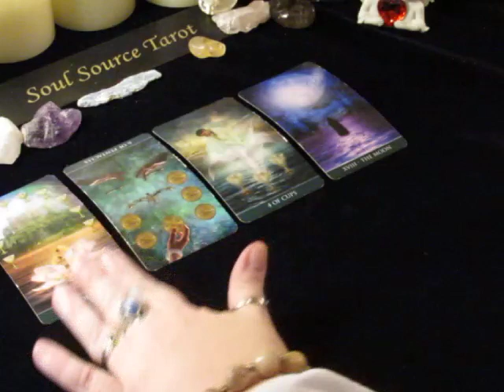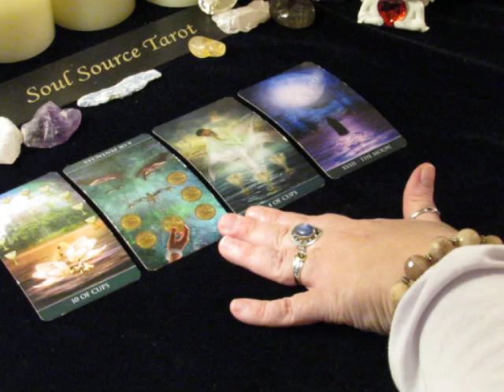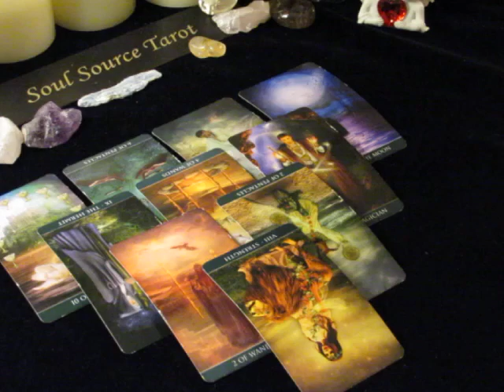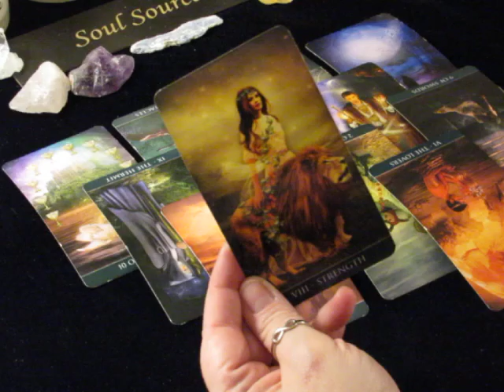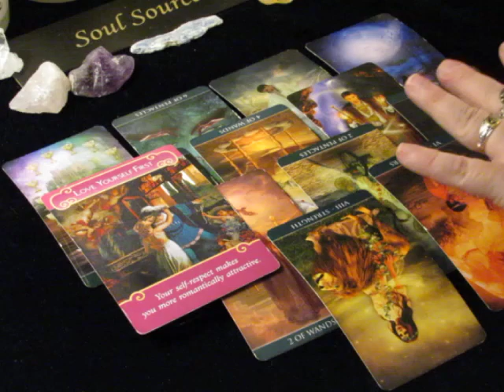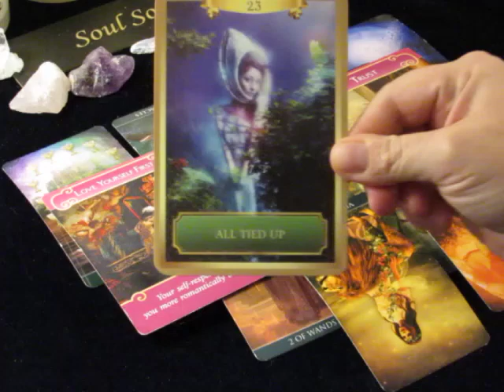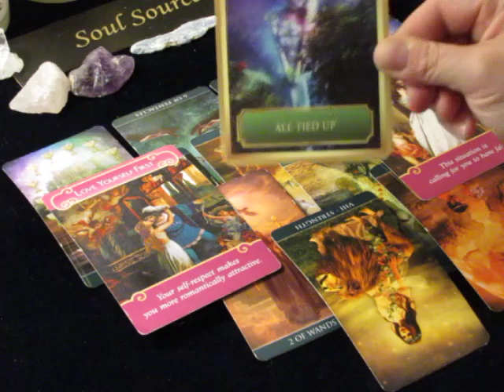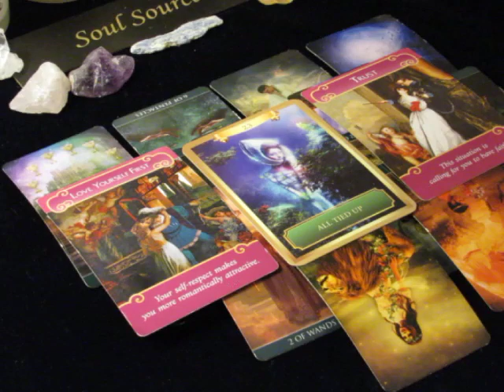~Aquarius~Love~January 8th to 14th, 2018 Weekly Tarot Reading